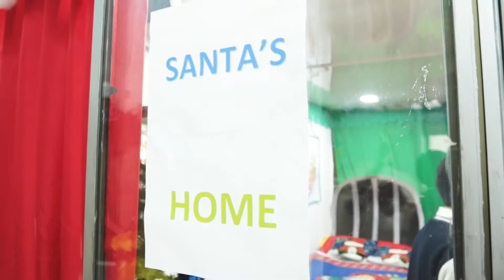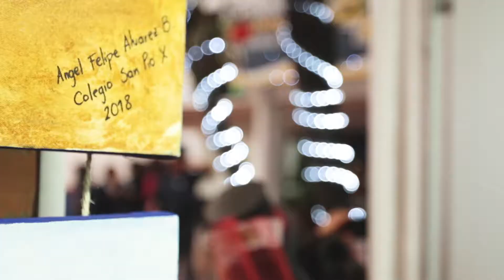EXPOSICIÓN MANUALIDADES SPX 2018